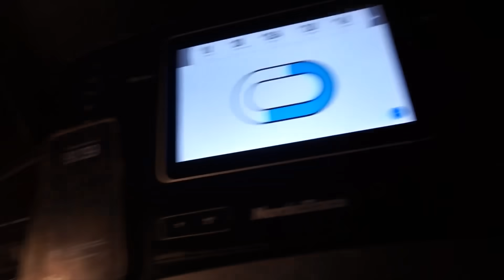THE BLACK FRIDAY PACKAGES ARE ROLLING IN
LINKS